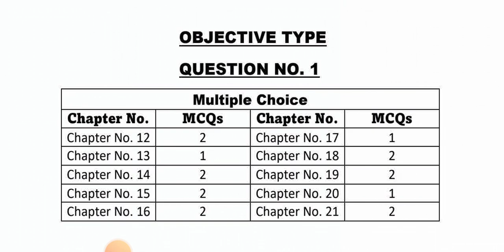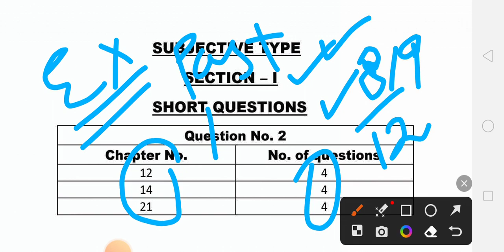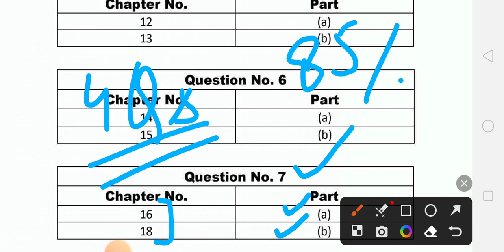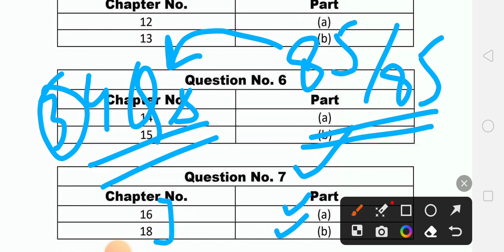Physics pairing scheme class 12 || Scheme to Ace intermediate with full marks 2023